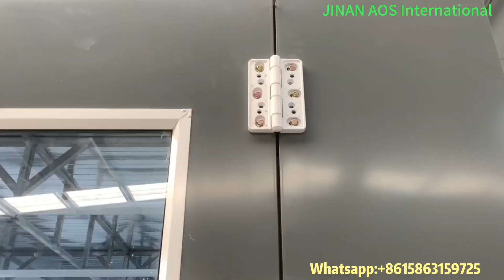New spray paint booth installation video